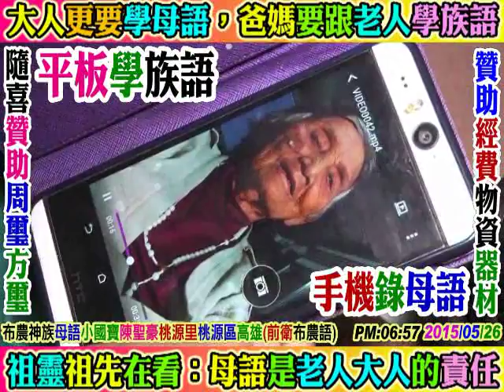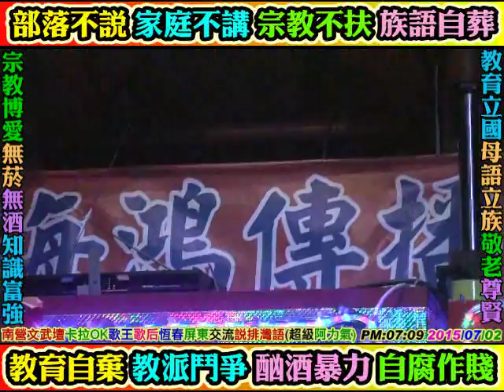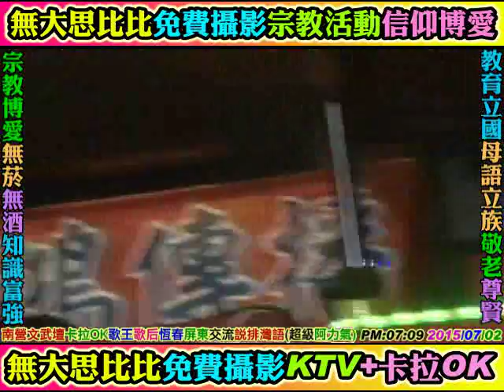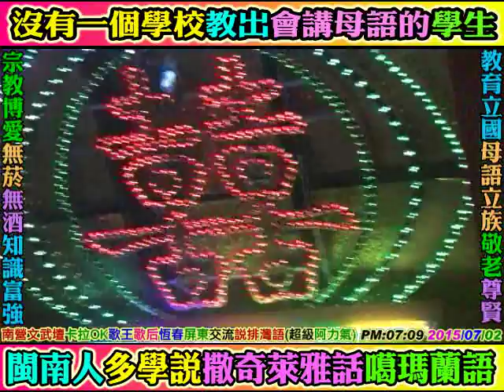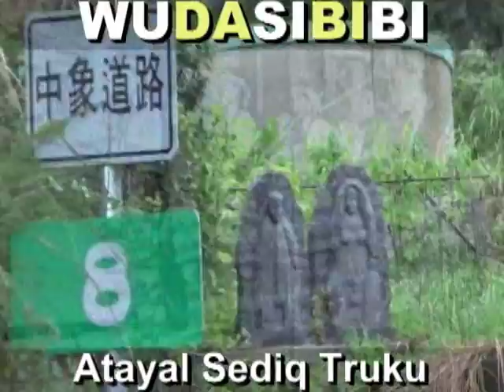2015 07 02 南營文武壇晚會：(歌曲：傷心酒店)，聚餐卡拉OK，恆春鎮屏東縣(感謝南營壇壇主夫婦熱心幫助及協助)。歡迎各界贊助YouTuber：無大思比比，臉書FB周璽方璽。比黑-杜米-巴辣思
(感謝南營壇壇主夫婦熱心幫助及協助)

109年全國泰雅運動會的便當太浪費了很多都丟到垃圾車

YouTuber(facebook)：wudasibibi
臉書FB：chou.shi.fang.shi，周璽方璽，wudasibibi，無大思比比。
YouTuber：chou.shi.fang.shi，周璽方璽，wudasibibi，無大思比比。
四川人(蒲江縣)：比黑_杜米_巴辣思 (部落比比很黑)

2300萬台灣原民漢族同胞都要勤勉學習^^say Truku

感謝德魯固((艾石生))校長：拒絕((食餘))幫助高山原住民周璽方璽。

還是推案?

2300萬台灣原民漢族同胞都要勤勉學習^^say Truku

還是推案?